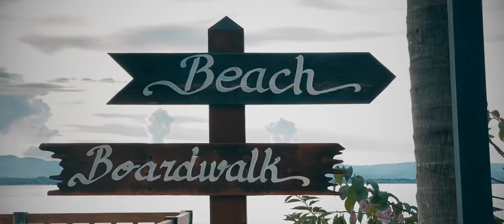Dusit Thani Cebu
Weekend getaway/ Liv’s graduation trip